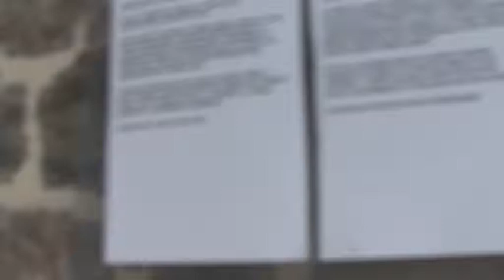"Планета ВОДА"/Матвей Крылов/галерея "Александр"/28/04/18-07/05/18